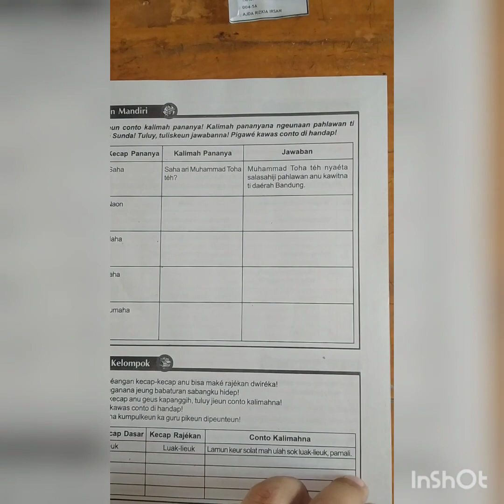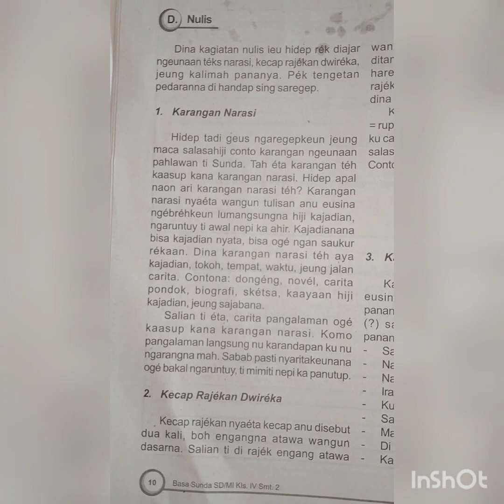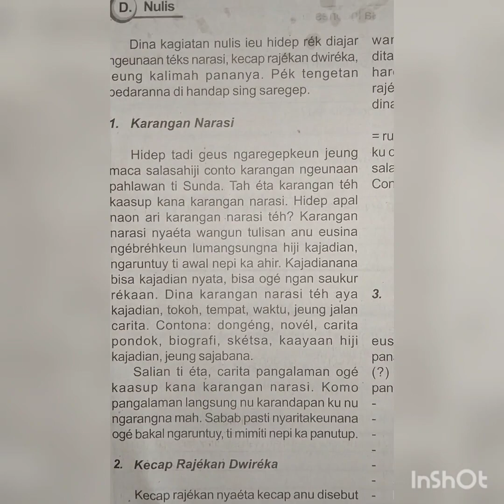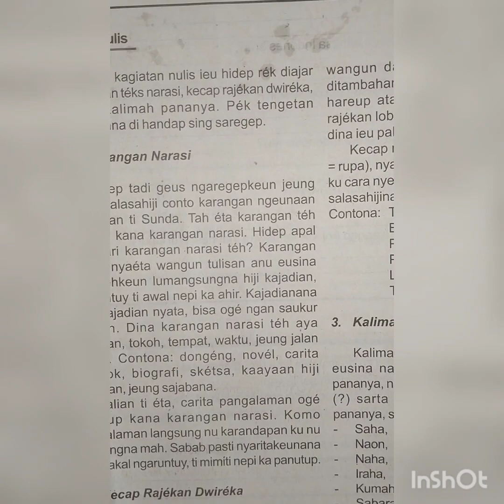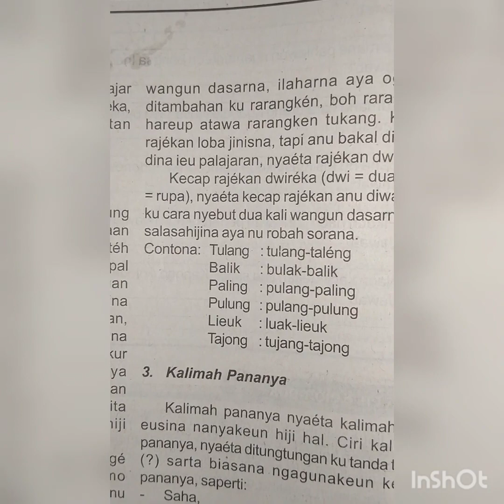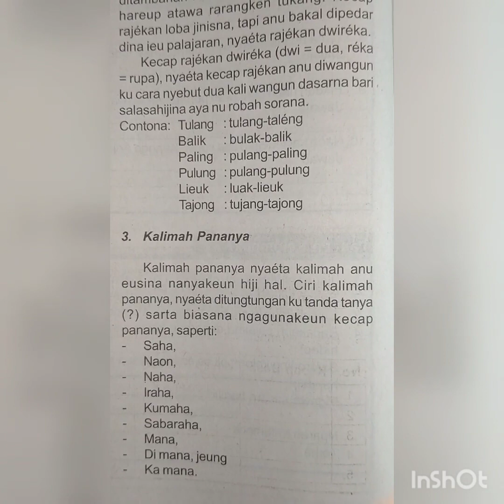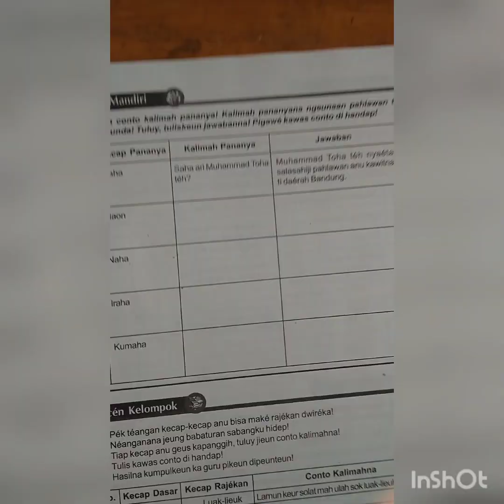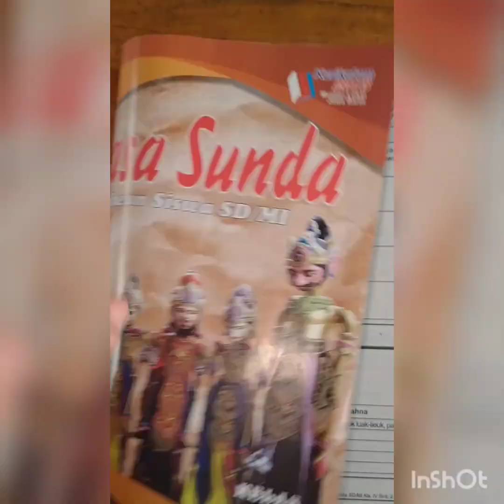basa sunda kelas 4 lks hal. 10-11